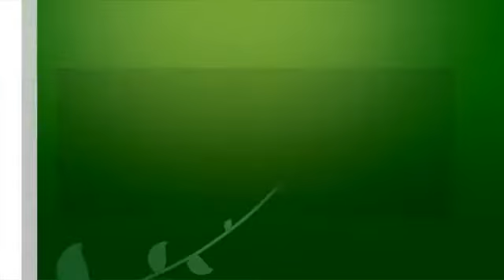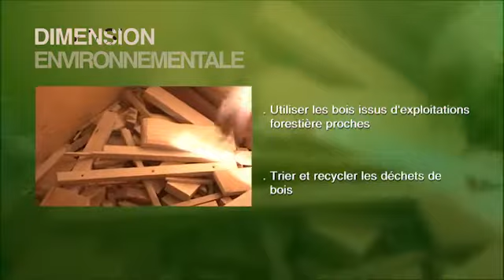Menuisier (ière) d'agencement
Menuisier (ière) d'agencement joue un rôle essentiel dans l'impact du développement durable. En travaillant le bois et en réalisant des aménagements intérieurs, ce professionnel contribue à la durabilité en utilisant des matériaux respectueux de l'environnement et en favorisant la fabrication sur mesure.
Le menuisier d'agencement peut intégrer des pratiques éco-responsables dans ses réalisations, comme l'utilisation de bois certifié et l'application de finitions écologiques.